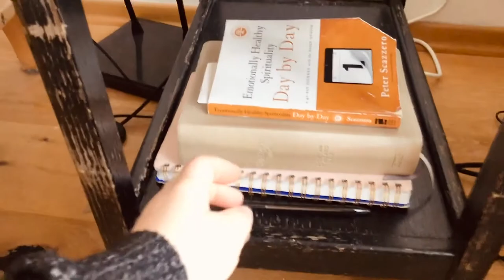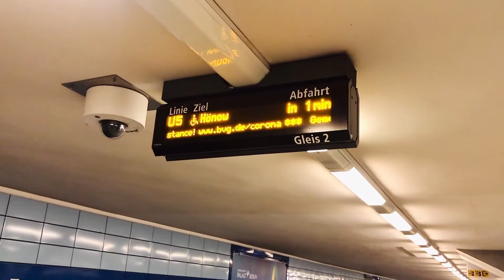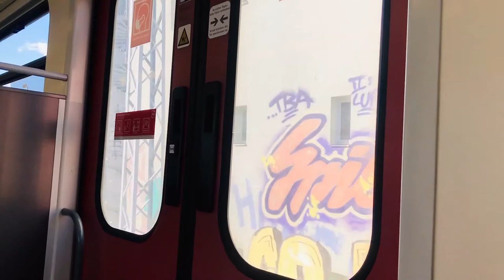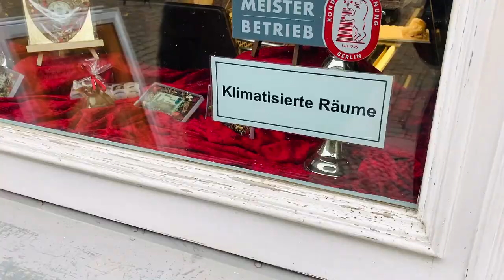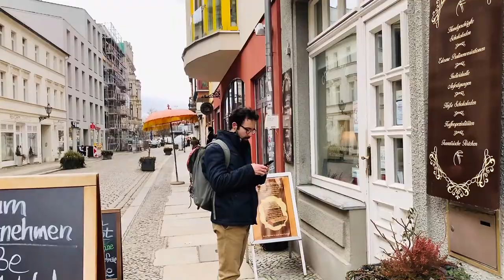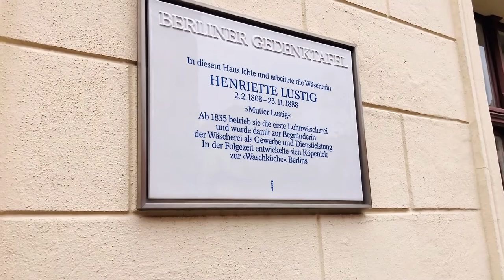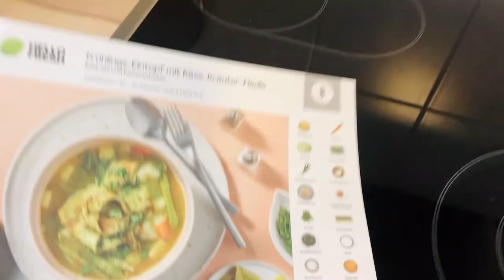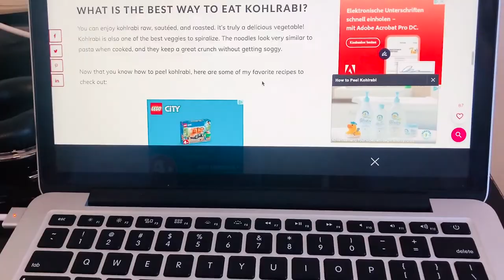WE EXPLORE KÖPENICK (45 minutes from Eastern Berlin)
WE EXPLORE KÖPENICK (45 minutes from East Berlin)
Thanks for all your support and sorry to keep you waiting! Hope you all enjoy this video of us exploring Köpenick a few weeks ago.

"Sarah Jansen - Miss You" is under a Free To Use on YouTube license